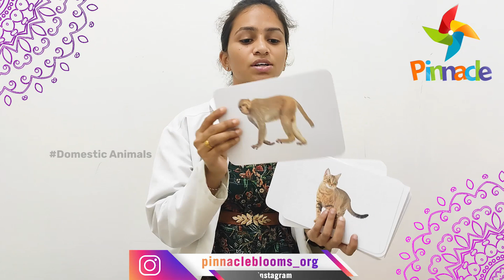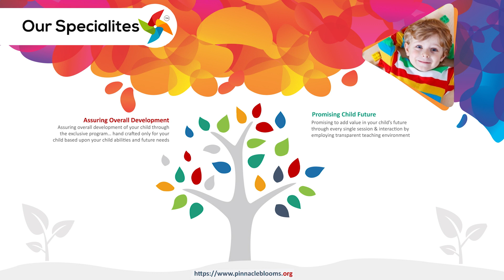autism - Domestic animals for kids | Pinnacle Blooms Network - #1 Autism Therapy Centres Network